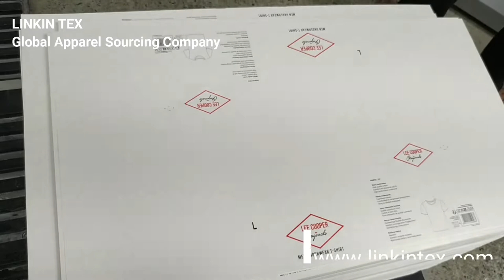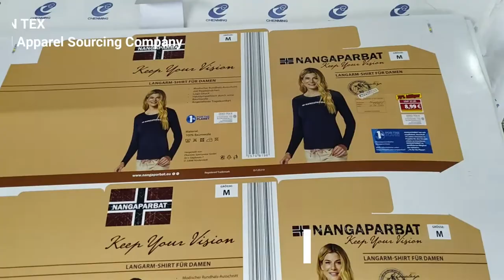Garment Manufacturing Unit's Accessories Packaging & Printing. Best Clothing Supplier in Bangladesh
Top Apparel Company in Bangladesh. Clothing Products Sourcing, Manufacturing & Supply best source in South Asia.

LINKIN TEX is a top-rated Apparel Sourcing and Manufacturing Company that provides cost effective global procurement and manufacturing services. Delivering remarkable and sustainable value to organizations in the procurement of their Apparel and Clothing from developing and industrialized markets as an apparel source, manufacture and delivery agent.

LINKIN TEX Founded in 2010 and registered as LINKIN CORPORATION. We operating the apparel business being involved in the production and distribution of apparel. LINKIN TEX has its sourcing corporate office in Dhaka of Bangladesh, the most important hubs for the international apparel and fashion sourcing and manufacturing business.

Your corporate is constructed around the products that you sell, and you want your products to be of the highest international quality standards. LINKIN TEX offers the hand-picked service when it comes to product sourcing and manufacturing.

We know that your product is most important to you, at LINKIN TEX we are committed to serving you through every step of the best quality clothing products sourcing and manufacturing process. Our over 16 years of experience are at your clearance, and we are happy to provide you with abundantly of support from our teams. If there is any step of the sourcing and manufacturing process you are unsure of, our friendly team can point you in the right direction and support you to move forward. Your business is not just important to you but also to us.

Your apparel sourcing every need is covered by LINKIN TEX.  It doesn’t matter what category apparel product you are searching for. As a sourcing and manufacturing company we can find and select factories in Bangladesh that can manufacture your products maintaining highest global quality standards. With over 16 years of experience, we have developed a network of high-quality Apparel Manufacturing Factories that will work with your interests in mind, with state-of-the-art equipment’s and a focused-on product safety. From design to product conceptualization and ultimate delivery, we can take you through the entire manufacturing process to help your product become a reality.

Whether the objective is to Source and Deliver competitively from developing Apparel Industrial markets for export, to procure for local operations, or to increase international procurement intelligence to make better choices, LINKIN TEX is your partner of excellent.

Our aim to grow long-term associations based on belief, transparency and business integrity with a limited numeral of sourcing and apparel company.

Our Values

LINKIN TEX has a robust foundation of principal standards that guides the way we do business.

Integrity:
Inspirational belief and confidence through sustaining ethical and professional values. We are sourcing and manufacturing your product and taking responsibility for all of our actions.

Outcomes Intensive:
Determined to deliver on our promises with our client’s needs in mind, on time, and to the highest global quality standard.

Candidness:
Fostering a cooperative way of working through information sharing, dynamically hearing, and giving productive challenge.

LINKIN TEX
A Venture of LINKIN Corporation.